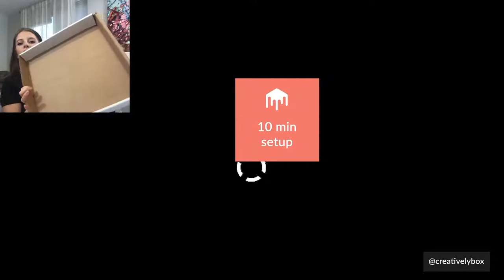Clouds and Rolling Hills | Beginner Step-by-Step Acrylic Paint Tutorial Live Stream | Creatively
We'll take you step-by-step through this easy painting called "Sound of Music", while you relax, sip your vino, and discover your creative side.

If you've never painted before, this is the perfect opportunity to try something new - with our fully guided step-by-step paint tutorial.

Grab your Creatively Box with all the supplies you need to create this painting
What's included in your Box:
🎨12" x 12" Canvas
🎨 Acrylic paint
🎨Palette paper
🎨Disposable smock
🎨Step-by-step instructions
🎨Reference photo
🎨Easel (can be created out of your Box in 10 seconds!)
🎨Brushes (can be purchased as an add-on). We’ll be using a small round head brush and a large flat head brush.

What else you'll need:
💦Cup with water
🧻Paper towels
🍹And last but not least, don’t forget your favorite adult beverage

About Creatively:
Our Paint-Party-In-A-Box puts a new twist on girls' night in, date night, and me-time. We send you all the supplies you need, plus step-by-step instructions to paint, create and most importantly, have FUN from the comfort of your home. Vino optional 🍷. Whether you’re a seasoned artist, a new hobbyist, or just thinking about trying something new, our Live Paint Party tutorials are a great way to relax and have fun.